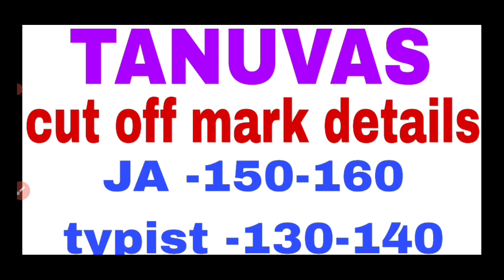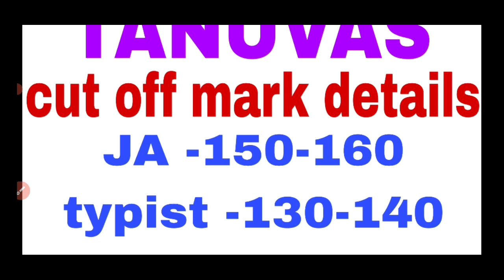TANUVAS exam official cut off mark